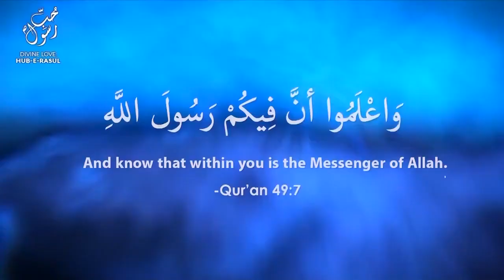Awliya Carry Muhammadan (ﷺ) Lights Sufi Meditation Center Shaykh Talks #31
Awliya Saints Carry Muhammadan (ﷺ) Lights Sufi Meditation Center Shaykh Talks #31

Immense reality of the light of Sayyidina Muhammad (ﷺ). Allah (azza wa jal)'s tremendous blessing in Awliya upon this earth and among us, who carry that light and are the means by which to reach to Prophet (ﷺ), imbuing his love in our hearts.